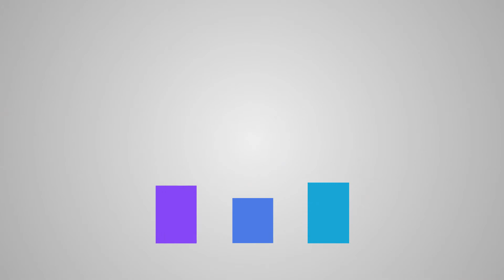Concurrentie Analyse als Live Streamer (Nodig of niet?) [PODCAST S2A3]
Bedrijven en ondernemers doen uiteraard een concurrentie analyse, maar is dit ook nodig als live streamer? In deze aflevering van Brandschoon kom je te weten of het een toegevoegde waarde heeft voor jou als streamer om een concurrentie analyse uit te voeren, en hoe je dat dan eventueel zou kunnen doen.

In onze facebook groep kan je al jouw brandende marketings vragen stellen, die wij zo goed mogelijk zullen antwoorden.

Apparatuur Lijst
Body || Canon EOS70-D
Lens || Canon EFS 18-135mm
Camera angle 2+3 || Samsung Galaxy S9+
Verlichting || Softbox set
Verlichting 2 || Yongnuo YN300
Shotgun mic || Rode VideoMic Pro
Podcast mic (vanaf afl. 4) || Samson Q2U
Afspeellijst
Muziek
DJ Quads - Soul

LinkedIn Karsten:
LinkedIn Stefan: